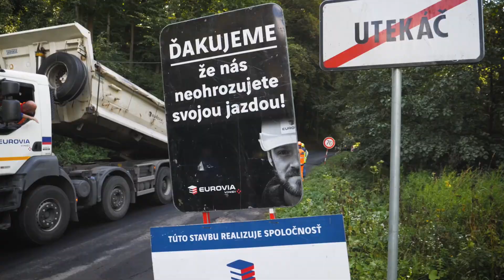VEĽKÉ REKONŠTRUKCIE CIEST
Ako napredujeme? Pozrite si video z kontrolného dňa rekonštrukcie cesty Brezno - Čierny Balog - Utekáč - Kokava nad Rimavicou.